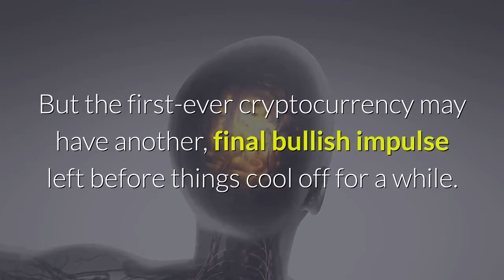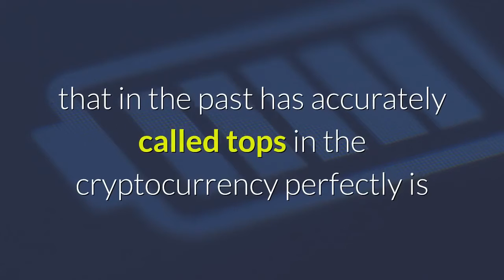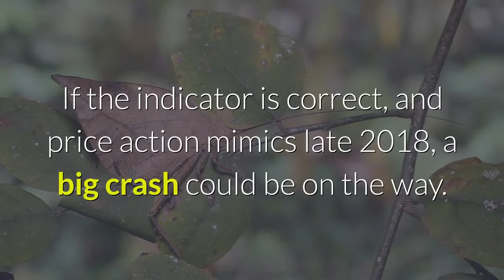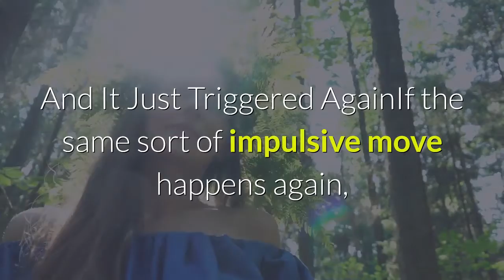Bitcoin Crossroads Indicator Signals Short Term Top But Final Bullish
Bitcoin price is up well over 60% year-to-date, and has recovered 200% from the Black Thursday low. The cryptocurrency broke free from downtrend resistance, and all signs point to a new uptrend well underway. However, assets never move up in a straight line, and corrections are often healthy for long-term growth. A near-perfect top-sniping indicator may be warning that a short-term top is here. But the first-ever cryptocurrency may have another, final bullish impulse left before things cool off for a while. Bitcoin, historically, is one of the most volatile assets to ever exist. It often rises a few thousand percent during bull runs, only to later correct as much as 80 to 90% during bear market drawdowns. Still, those who sell high and buy low, can make a fortune on the best performing asset of all time. The cryptocurrency rocketed to superstardom in 2017, becoming a household name after topping out at $20,000. Now, nearly three full years later and a bear market now behind us, Bitcoin is ready for another uptrend. Related Reading | Why This Weekly Close In Bitcoin Is Critical For Bullish ContinuationDowntrend resistance is now cleared. The FOMO trigger of $10,000 is now support. The asset’s halving has passed, and any miner-driven death spiral has been narrowly avoided. All that’s left is a strong impulse move higher. But after such strong yearly performance, a steady uptrend since March, and investors sitting in substantial profit, a short-term top could be near. Sentiment is also at the longest stretch of extreme greed in history. Coinciding with all these other bearish factors, a valuation-based indicator that in the past has accurately called tops in the cryptocurrency perfectly is now saying a top could be near. The NVT signal, or network value to transactions ratio, helps to signal when Bitcoin price is overvalued compared to the total value being transacted across its network. In the past, when this signal turns red, it says a top is near. It triggered at Bitcoin’s $20,000 peak, again in late 2018 before the plunge to bear market lows. The indicator’s movements during that phase, eerily resemble the current oscillations on the NVT signal. If the indicator is correct, and price action mimics late 2018, a big crash could be on the way. But there was one major anomaly on the NVT signal, which could suggest there’s one more, major impulse move left in Bitcoin before the asset cools off for some time again. According to the NVT, it would have signaled a top in Bitcoin back in early 2019, just after breaking out above $4,000. The NVT lit up red, much like it is now. But what followed was another two months of powerful, parabolic price action. Interestingly, the NVT indicator movement also appears to match the peaks and troughs of the NVT signal back then. Even more striking, is the fact that price action almost perfectly resembles the consolidation phase just before the cryptocurrency exploded through $10,000, and set its 2019 high at $14,000. When the NVT first signaled, the top wasn’t in fact in, and any investors who took action based on the signal, would have missed out on nearly $10,000 in returns. Related Reading | This Tool Has Called Nearly Every Bitcoin Top, And It Just Triggered AgainIf the same sort of impulsive move happens again, Bitcoin price could trade as high as $30,000 per BTC before another extended downtrend to confirmed past resistance as support. Clearly, Bitcoin is at a crossroads, and even some of the most reliable indicators in the crypto industry are currently confused, and sending mixed signals.